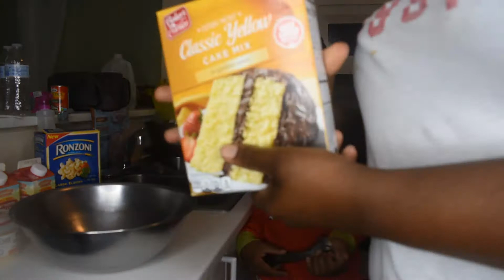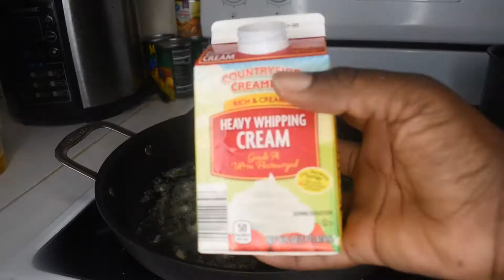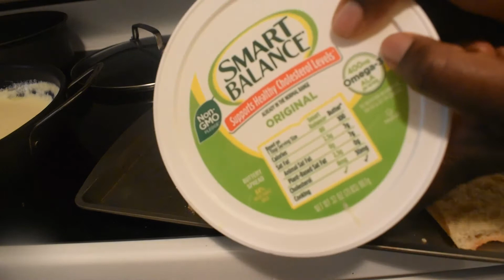mom life/ study time / cook with me | Vlog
Helloooo people! this video is late but better late not not putting up anything.i been so busy with school.